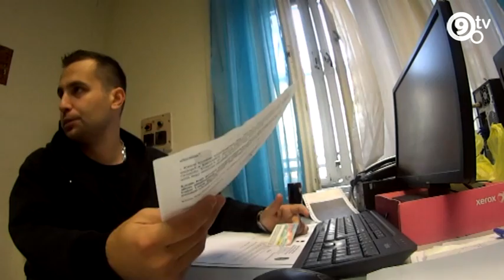9.tv - Biztonsági Zóna - Szexuális erőszak: egy készenléti nyomozó napja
Összefoglaljuk Kondisz Attila ferencvárosi készenléti nyomozó egy munkanapját, aki társával egy szexuális erőszak ügyében nyomoz.